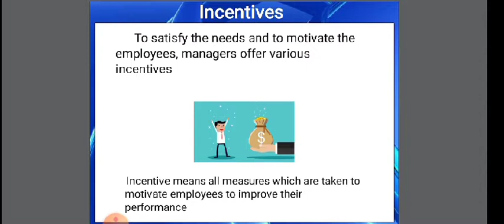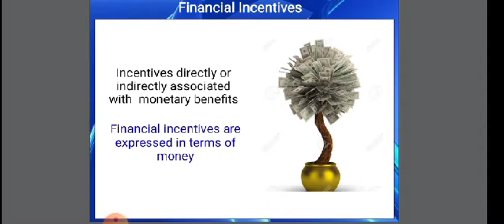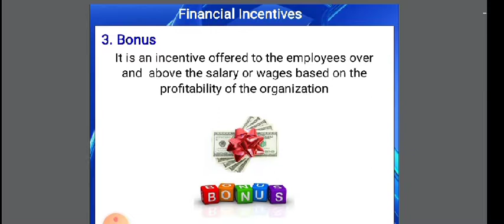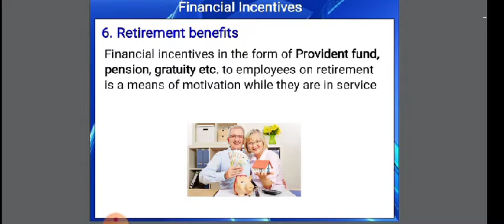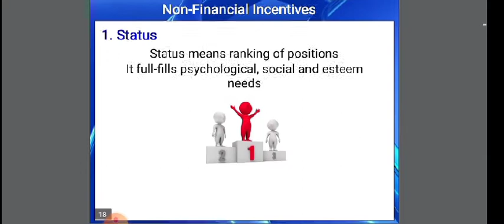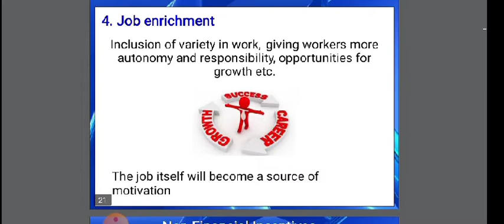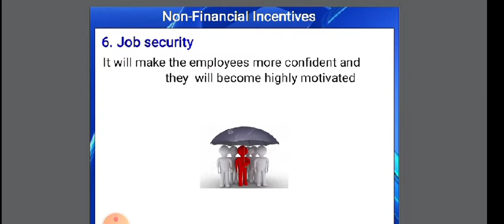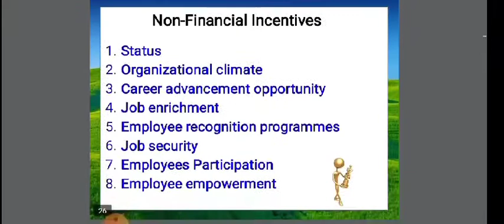Incentives - Meaning and it's Types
CLASS XII CBSE, ISC,B.Com.,M. Com.NET